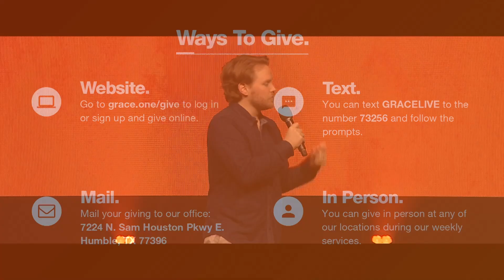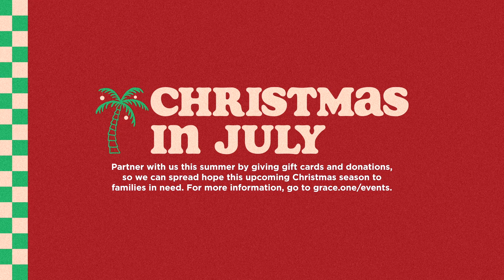Summer Playlist | Power Of Words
Thank you for joining us today! To pray with someone live, take part in the service discussion, ask a question, give, or to just have a more interactive church online experience, please join us at our Grace Church Online Campus by visiting the website live.grace.one

Grace Church Online Service times:
Sunday — 9a & 11a

Below are some important links for you to utilize:
Grace Church Online Campus — live.grace.one
Tag peopleTag a locationSet date and time of your postUse this to tag your business partners when you're posting branded content.Tag Unpaid PromotionTag a product